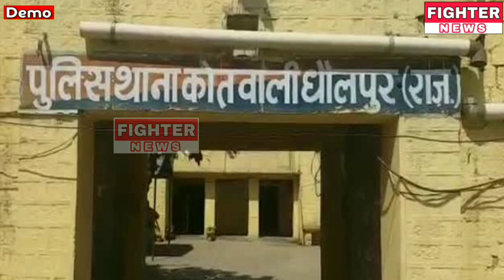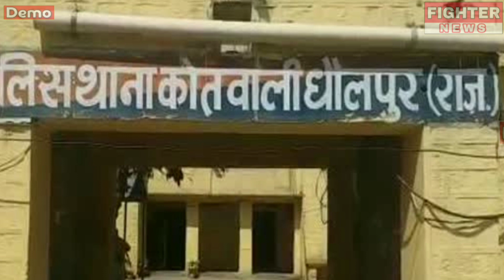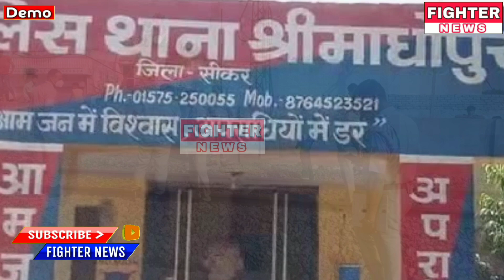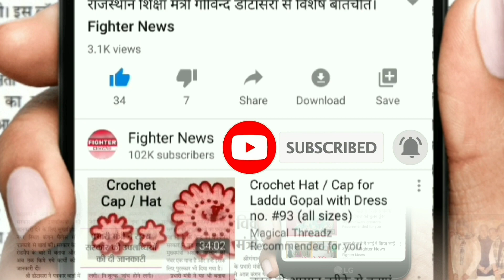27 जनवरी : राजस्थान की सुबह 6:30 बजे की 15 बड़ी खबरे। Fighter News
Fighter News

About This Video :

27 जनवरी : राजस्थान की सुबह 6:30 बजे की 15 बड़ी खबरे।